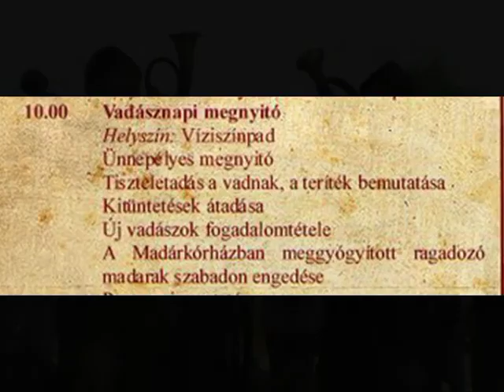Diószegi Ferenc vadász lett